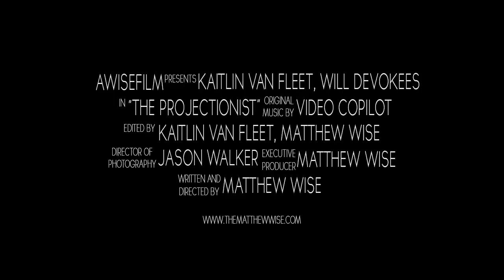"The Projectionist" Trailer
A trailer I made for Matthew Wise's short film "The Projectionist"!